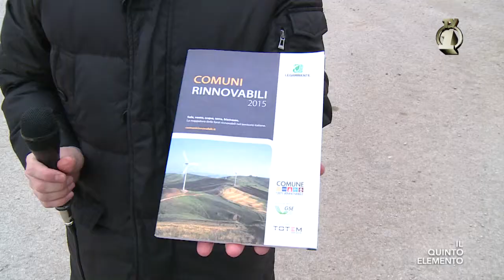QUINTO ELEMENTO - Puntata 2: il fuoco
Fuoco, quinto elemento, energia, tv1, ambiente valdarno, centrale enele, podere rota